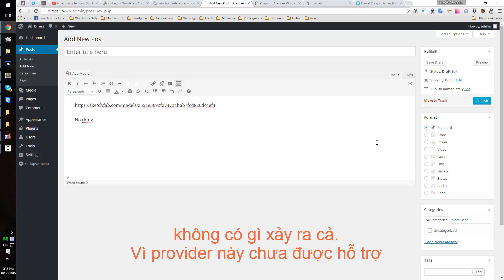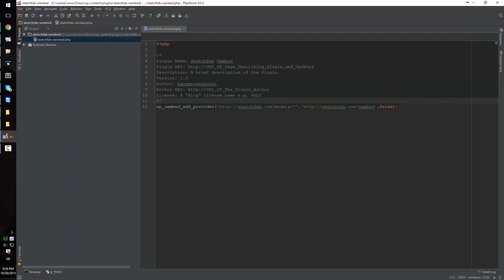Write oEmbed plugin for Sketchfab